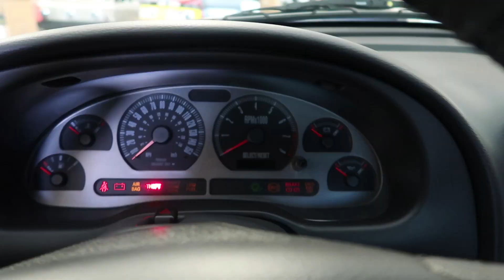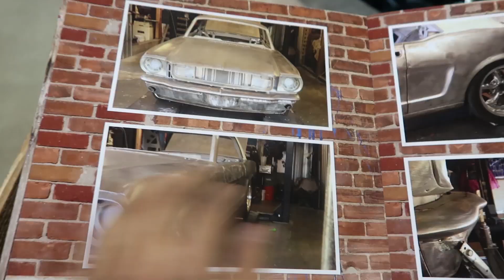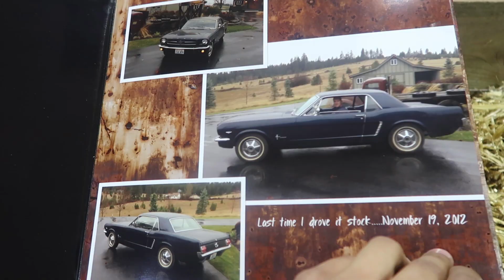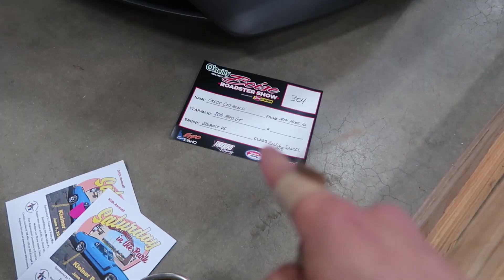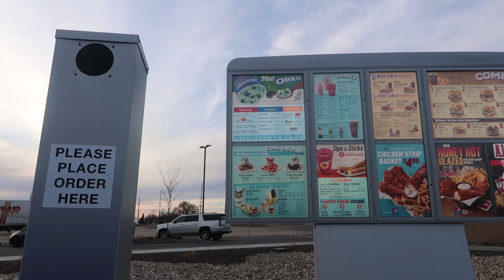11 Year Olds Ask Me To Drift My Mustang After Leaving a Car Show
In today's video we finally get out of the garage and go check out some cool cars at the Roadster Show. We also get bombarded by three 11 year old's asking me to drift my "racecar".